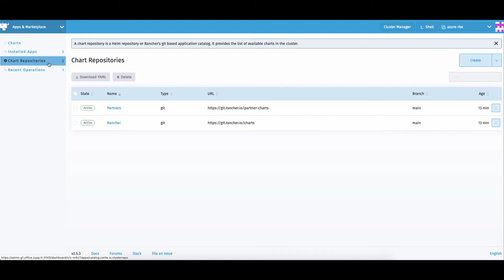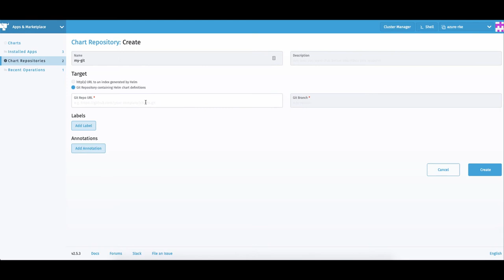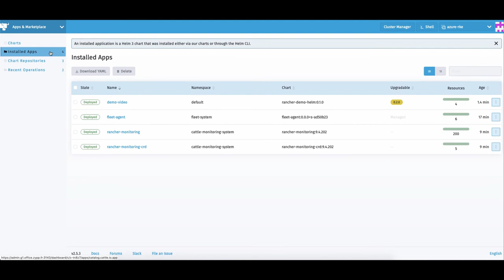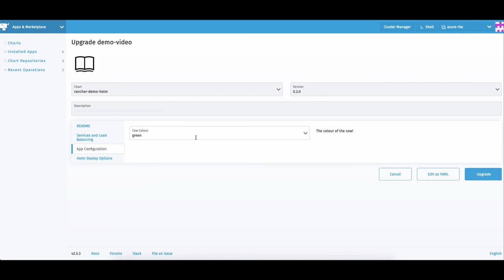Rancher - Catalogue d'applications et Helm Chart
Gestion d'une application et sa monté de version grâce au catalogue d'applications Helm et Rancher.

Retrouver toutes vos Charts Helm en mode Web UI avec Rancher Cluster Explorer.